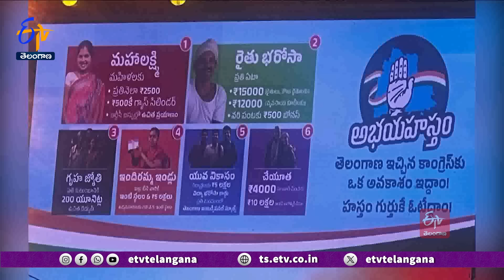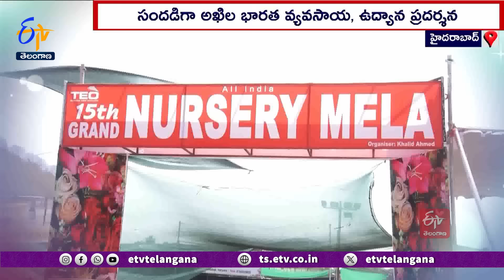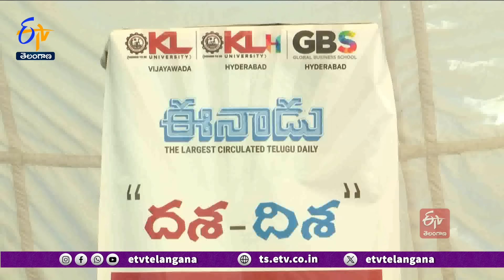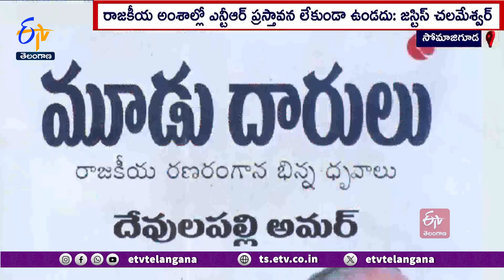Ghantaravam 9 AM | Full Bulletin | 2nd February "2024 | ETV Telangana | ETV Win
2nd February "2024 | Ghantaravam 9 AM | ఘంటారావం | ETV Telangana | ఈటీవీ తెలంగాణ | ETV Win | ఈటీవీ విన్‍